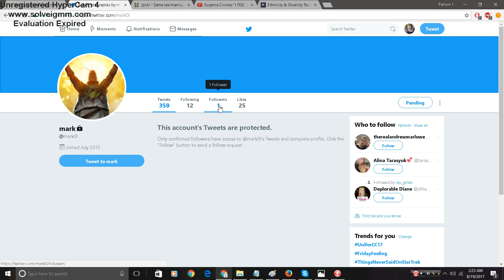Eugenia Cooney Continues to White Knight Mark u know wut im sayin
Defending such a guy isn't wise
yes I know all of you hate me but we all agree when it comes to mark being a bad guy
ANYONE with the chubby legs clip please link it u know wut im sayin